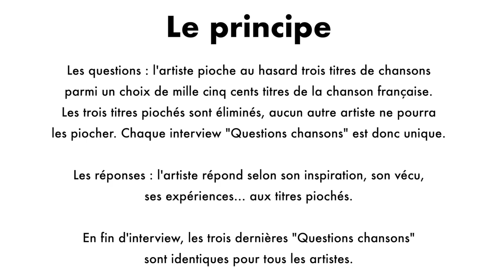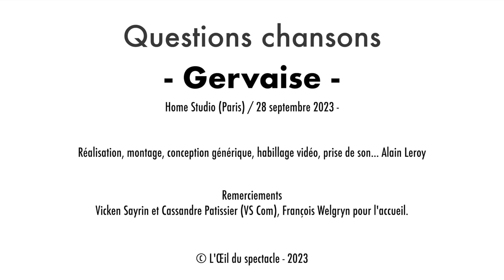L’Œil du spectacle Interview Gervaise « Questions chansons » - Home Studio - 28 septembre 2023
L’Œil du spectacle vous propose l’interview « Questions chansons » de Gervaise à propos de son nouvel EP « Chair Tendre » (Label Intense) (Disponible), de ses prochains concerts…, notamment le 10 novembre 2023 au FGO - Barbara (Paris)
Enregistrée au Home Studio (Paris), le 28 septembre 2023.
Merci à Vicken Sayrin et Cassandre Patissier (VS Com), François Welgryn (Label InTenSe).